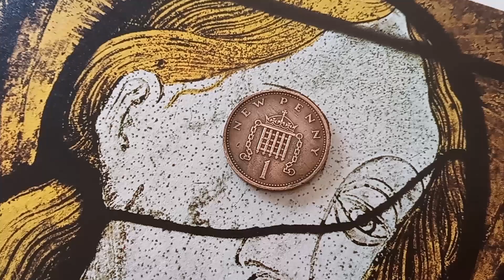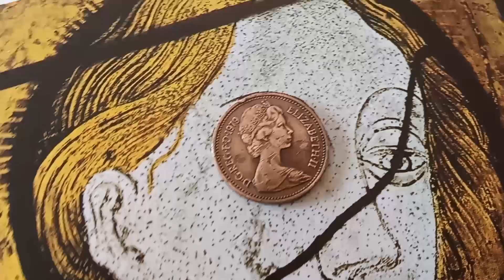👉 £ 55,000,00 👈 Do you have one Very Rare Error Coin U.K Elizabeth II 1 Penny 1979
Rare Error Coin U.K Queen Elizabeth II one penny 1979